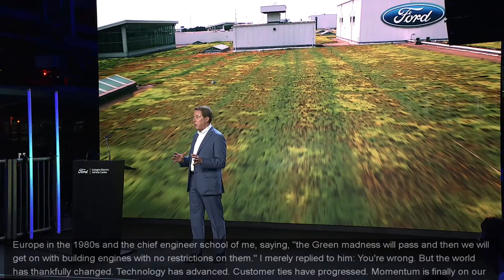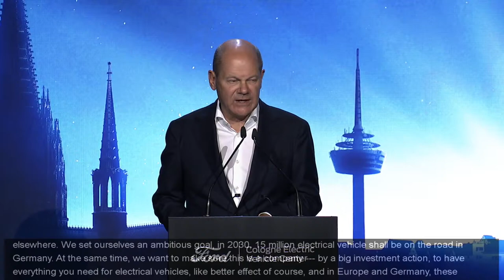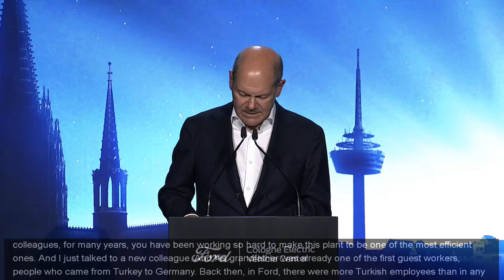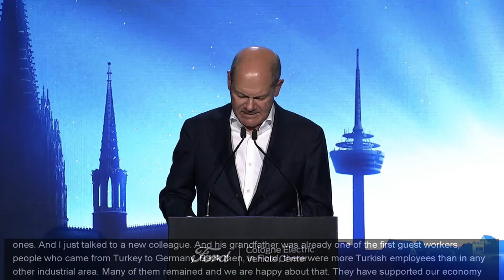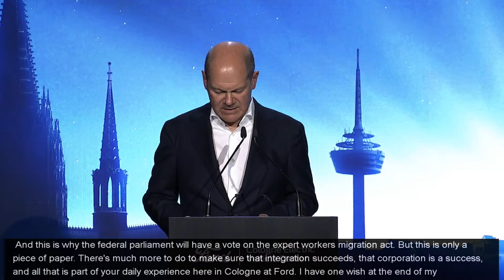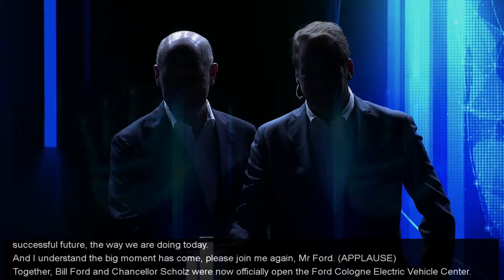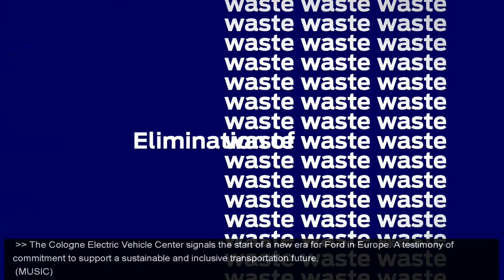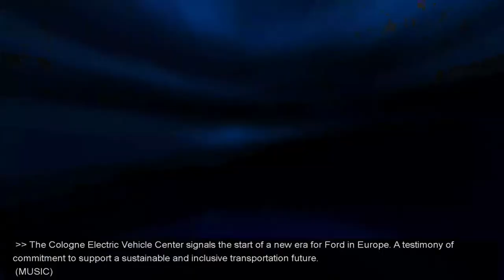Cologne Electric Vehicle Center | Grand Opening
For more than 90 years, the cars we have produced at our Cologne plant, in Germany, have enabled freedom of mobility for many millions of people.

Now, we are opening a hi-tech production facility to build a new generation of electric passenger vehicles as part of a $2 billion investment. This represents a major vote of confidence in skilled German manufacturing jobs and the future of automotive production in Europe.

The electric Explorer will be the first vehicle to roll off the brand new production line at the Ford Cologne Electric Vehicle Center that will also offer battery assembly and state of the art tooling and automation.

Our first carbon neutral assembly plant will enable an annual production capacity of 250,000 vehicles and is an important milestone on the Road to Better, including the commitment to carbon neutrality across our entire European footprint of facilities, logistics and direct suppliers by 2035.